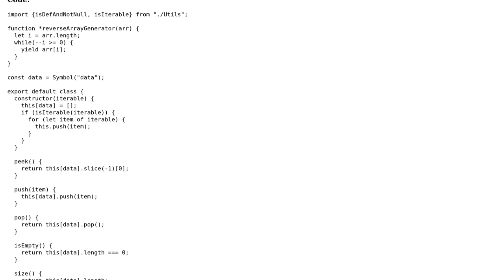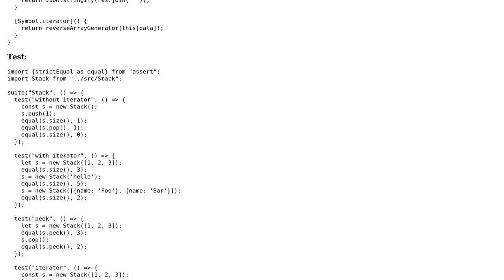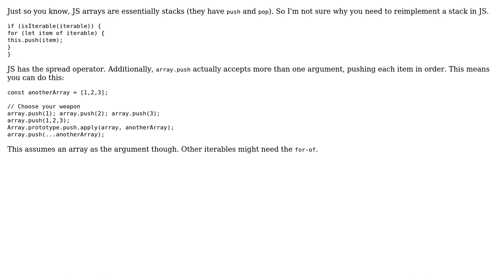Stack implementation in ES6 (2 Solutions!!)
Stack implementation in ES6

With thanks & praise to God, and with thanks to the many people who have made this project possible! | Content (except music & images) licensed under CC BY-SA | Music | Images & others | With thanks to user Madara's Ghost user Joseph user CodeYogi user 200_success and the Stack Exchange Network Trademarks are property of their respective owners. You are responsible for your own actions.